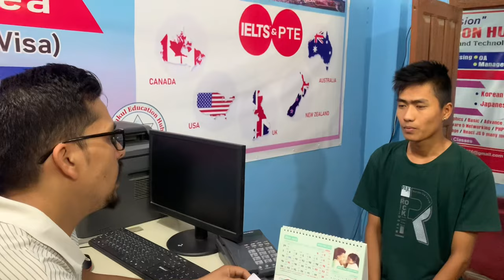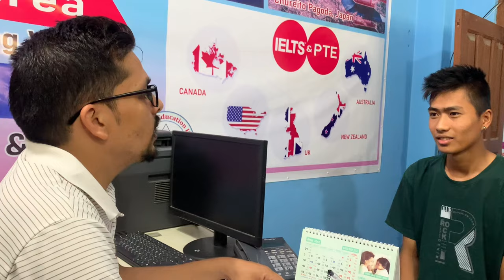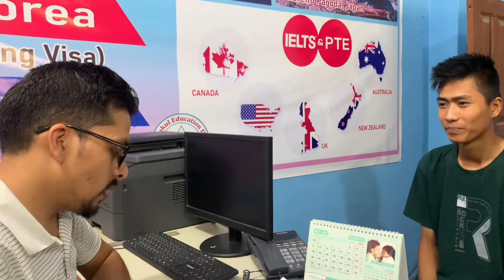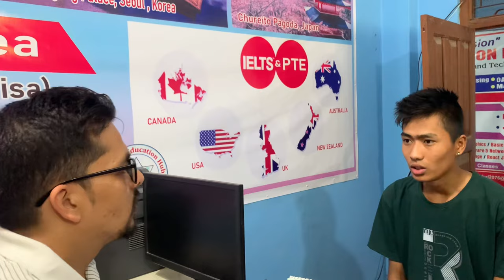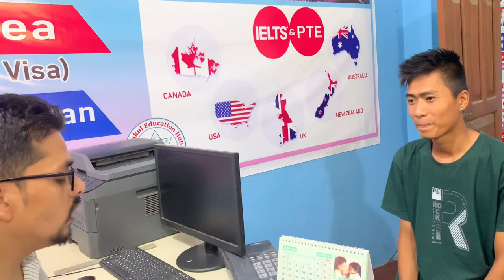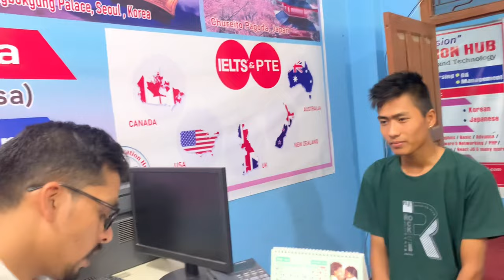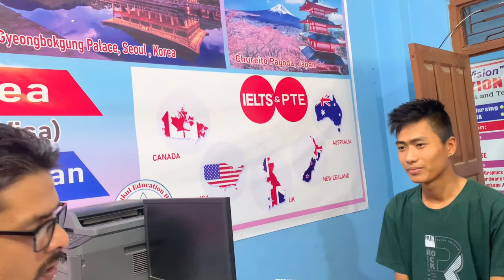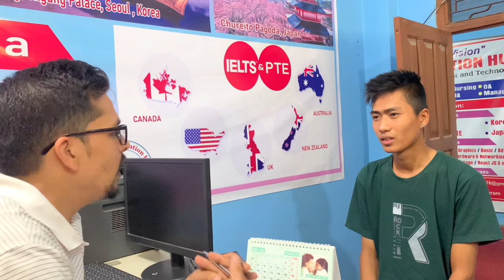@ Interview in japanese language #( जापानीज भाषा मा interview)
@Ik japanese language channel # interview in japanese language # student visa/ working visa/all skills courses are available. @CreativeclassSARIKA @Share_market_price01
sajilo japanese vasa
skills courses// information about japan//how to learn japanese language